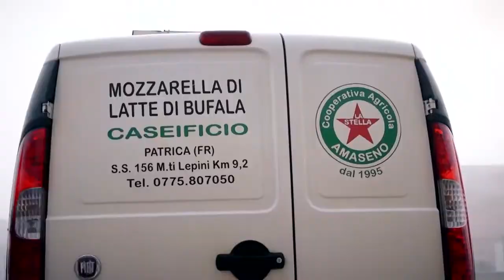mozzarella di bufala Amaseno